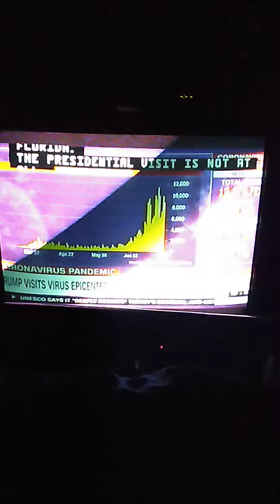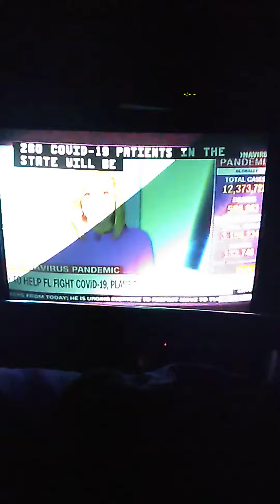CNN Newsroom Outro & The Lead CNN Short Intro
"And Thank You So Much For Being With Me On This Friday, Have A Wonderful Weekend, Stay Right Here, "The Lead," Starts Right Now."
"And Welcome To "The Lead," On This Friday, I'm Pamela Brown, In Today For Jake Tapper."